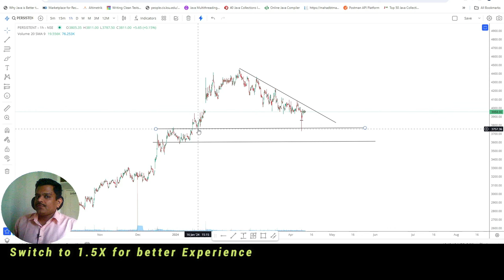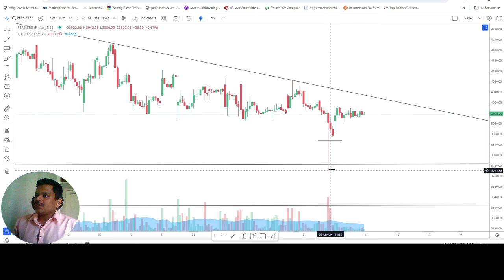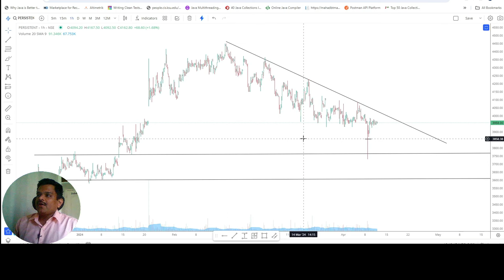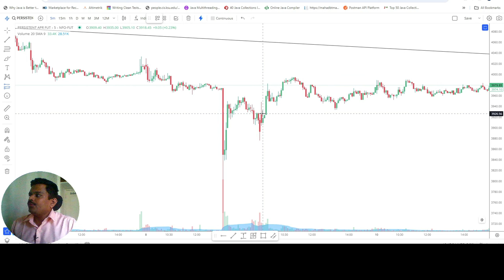Price Action Trade made 12400 Profit in 1 Hour | Swing Trading | Stock Trading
Join Free Close Whatsup Community for detailed updates on Investments: Learnings

Growth Stocks for 2024
Profitable stocks for 2024
Undervalued Stocks for 2024
Momentum Stocks for April 2024
2024 Investing Strategy
top stocks for 2024
Best stocks for March 2024